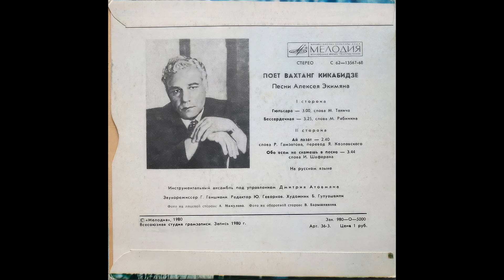ВАХТАНГ КИКАБИДЗЕ — Песни Алексея Экимяна (vinyl, 7", USSR, Мелодия – С62—13567-8, 1980)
00:29    A1   Гюльсара (Алексей Экимян – Михаил Танич)
03:36    A2   Бессердечная (Алексей Экимян – Михаил Рябинин)

07:34    B1   Ай лазат (Алексей Экимян – Расул Гамзатов, русский текст Якова Козловского)
10:19    B2   Обо всем не скажешь в песне (Алексей Экимян – Игорь Шаферан)

Инструментальный ансамбль под управлением Дмитрия Атовмяна